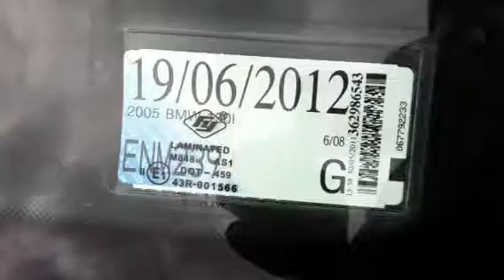Vehicle inspection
Incar Automotive is the first to revolutionise the Pre Purchase Vehicle industry by using multimedia, along with the most comprehensive inspection and numerous detailed and highlighted photos we can also provide a video clip of your potential purchase, it will be up loaded to YouTube so you can view anything you want captured, we also offer FREE diagnostic scanning if required, So if your buying your next or even your first vehicle? Eliminate the risk Of buying a lemonand get a full Comprehensive Pre Purchase Vehicle Inspection done by one of the most trusted Mobile Mechanics in the industry.